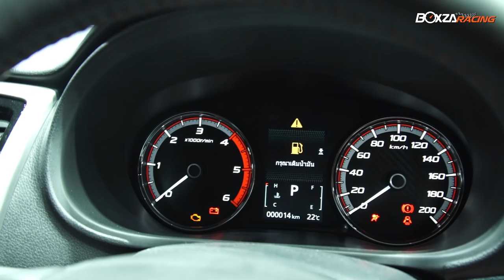Mitsubishi เปิดตัว Triton ใหม่ ครั้งแรกในโลก ปรับดีไซน์ใหม่ล้ำสมัยยิ่งขึ้น วางจำหน่าย 17 พ.ย. นี้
บริษัท มิตซูบิชิ มอเตอร์ส (ประเทศไทย) จำกัด ประกาศเปิดตัว Mitsubishi Triton ใหม่ หรือ Mitsubishi L200 สำหรับตลาดยุโรปรุ่นปรับโฉมอย่างเป็นทางการ ที่ได้รับการพัฒนาขึ้นให้ "แกร่ง ลุยทุกอุปสรรค" ยกระดับครั้งใหม่ให้มีความโดดเด่นด้วยเอกลักษณ์การออกแบบ Dynamic Shield ร่วมกับเทคโนโลยีใหม่ที่ได้การอัพเกรดเพื่อการขับขี่ที่สมบูรณ์แบบ ไม่ว่าจะเป็นเทคโนโลยีระบบขับเคลื่อนสี่ล้อ เทคโนโลยีอำนวยความสะดวกและความปลอดภัยใหม่ที่จัดเต็มยิ่งขึ้น เพื่อให้เป็นรถกระบะที่สมบูรณ์แบบในทุกมิติ อันเป็นการเฉลิมฉลองครบรอบ 40 ปีแห่งความสำเร็จของรถกระบะจากญี่ปุ่นรุ่นนี้
ติดตามรายละเอียดเพิ่มเติมได้ที่